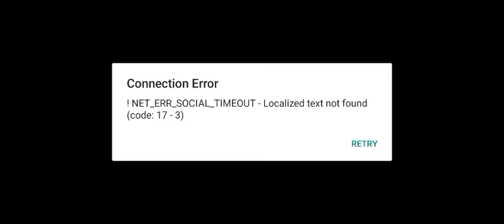it's not SAME❌ [ Monster Masters]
Monster masters all problems
monster masters 3 problem
monster masters network problem
monster masters Lag problem

00:00/ it's not the same as it was monster masters